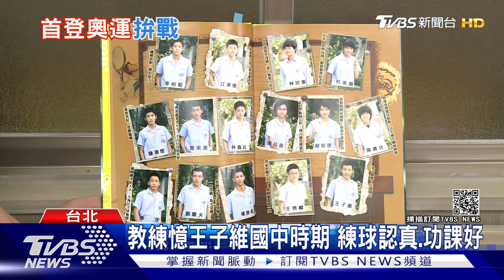王子維國一當主將! 教練:磨半年就拿冠軍｜TVBS新聞